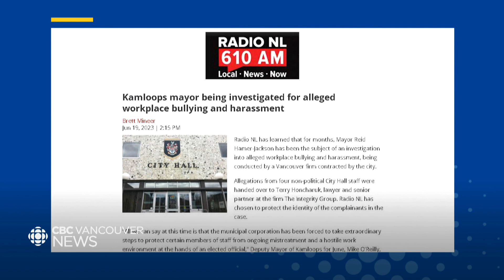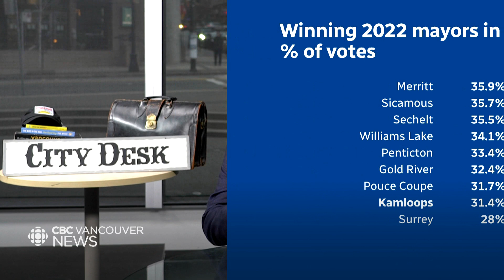Kamloops mayor defying fire chief's order to remove torched vehicle from his dealership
The mayor of Kamloops is defying an order from the city's fire chief to remove a torched SUV from his dealership lot. As CBC's Justin McElroy explains, it's the latest instance of the mayor clashing with municipal officials.